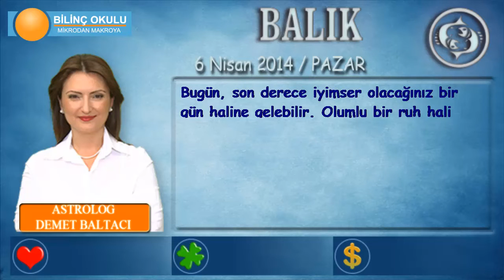BALIK Burcu, GÜNLÜK Astroloji Yorumu,6 NİSAN 2014, Astrolog DEMET BALTACI Bilinç Okulu